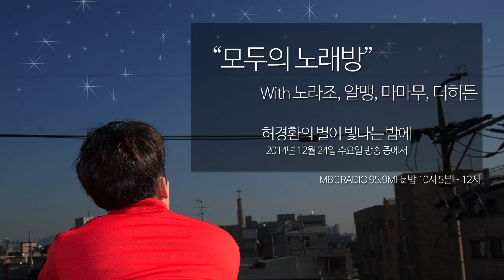허경환의 별이 빛나는 밤에 - Mamamoo - Must Have Love, 마마무 - 머스트 해브 러브 20141224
허경환의 별이 빛나는 밤에 홈페이지의
"보이는 라디오" 탭에서 전체 영상 감상하세요!

방송시간 표준FM 밤 10시 5분 ~12시
20141224 허경환의 별이 빛나는 밤에 '모두의 노래방' with 마마무, 더히든, 알맹, 노라조

마마무 - 머스트 해브 러브
Mamamoo - Must Have Love